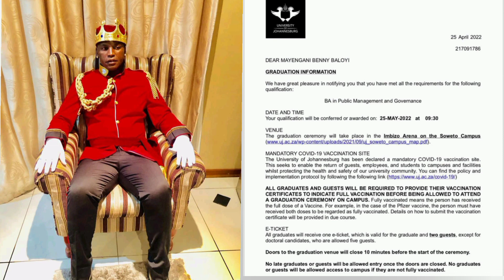Benny Mayengani Finally Graduates 🎓